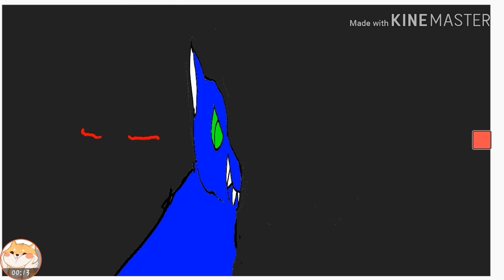Mystique Mystery S1 E4